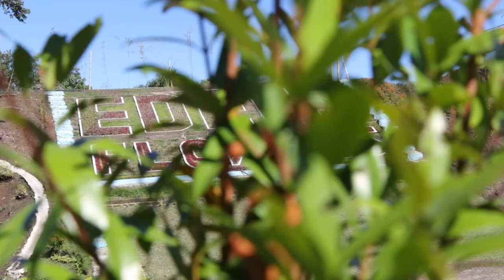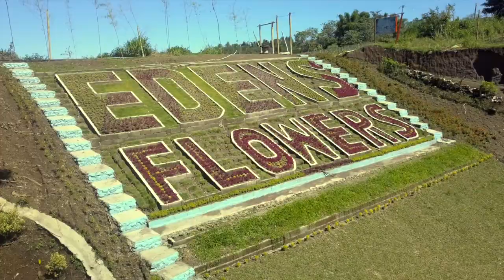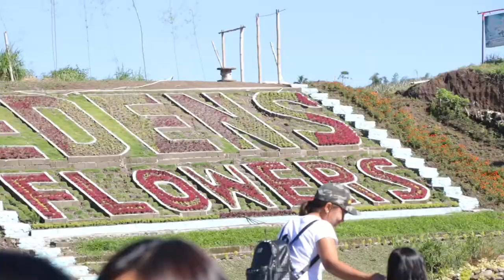Eden's Flower Farm ReOpens !!!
"Where Everything is Beautiful"